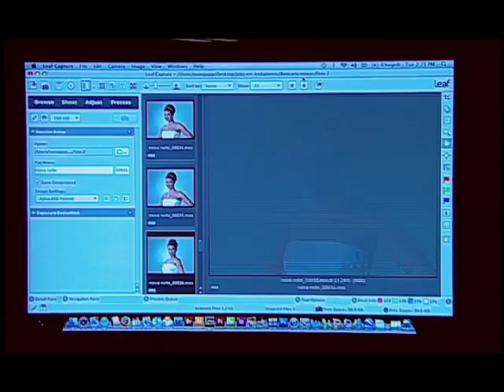Sadi - Look Noiva Noite Intense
Sadi Consati mostra o passo a passo do Look Intense para as noivas de que irão se casar durante a noite.